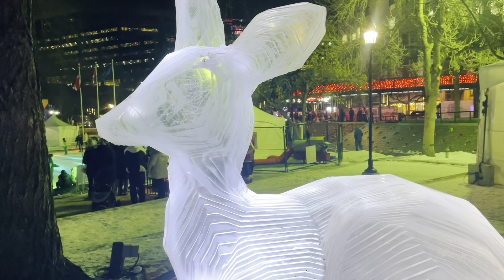Chinook Blast || Winter Festival In Canada Calgary Calgary || Glow Fest YYC 2022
WELCOME TO BENGALI CANADIAN COUPLE Channel.
Today I am sharing the video which is all about the Chinook blast winter glow light festival in Calgary downtown, Alberta Canada.At its core, Chinook Blast: Calgary’s Midwinter Round Up was created to be an inclusive winter initiative that positioned the city as a vibrant place to live and visit.It’s a great outdoor fun in winter nights with full of Calgary’s art,music,sports,recreation. Enjoy the lights and the views. I hope you will like the video. Here is the link about the history of how the Chinook Blast began 👉🏻👉🏻 and get the information about the schedule of this year’s chinook blast winter festival

bengali_canadian_couple